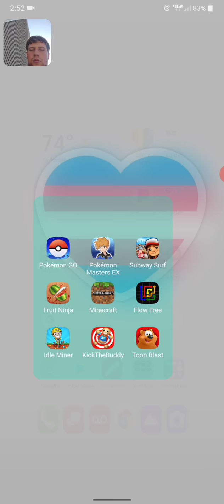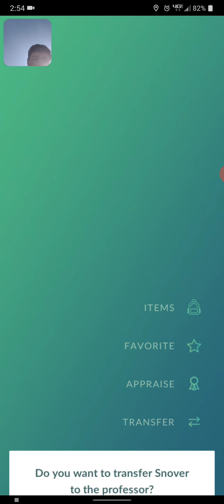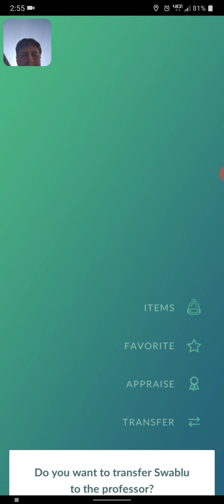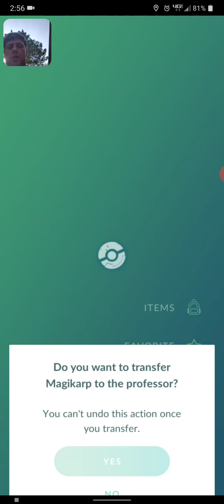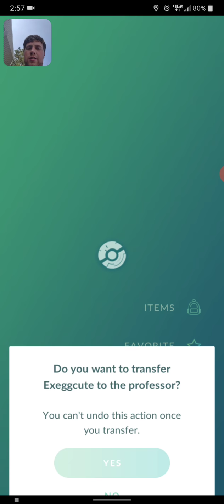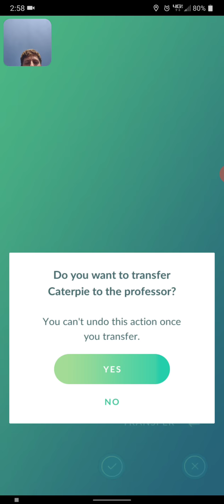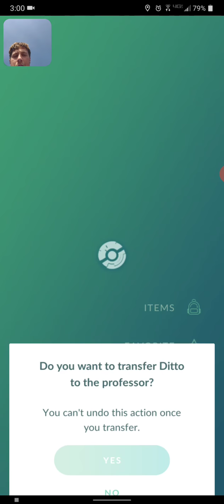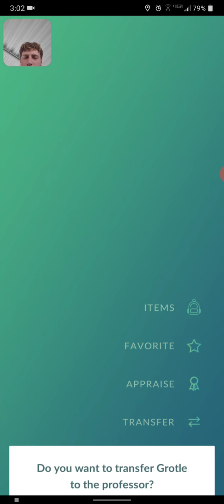today's 1 out of 1 video me playing Pokemon go 1396 vlog